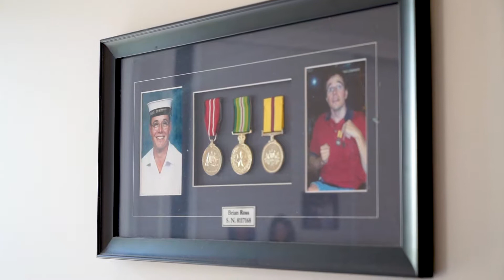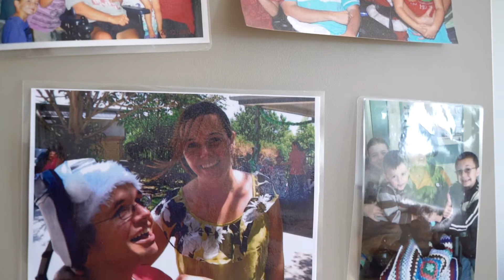Youngcare Broncos partnership video